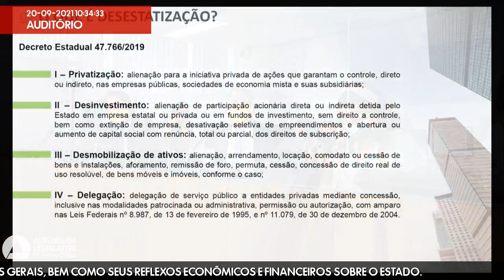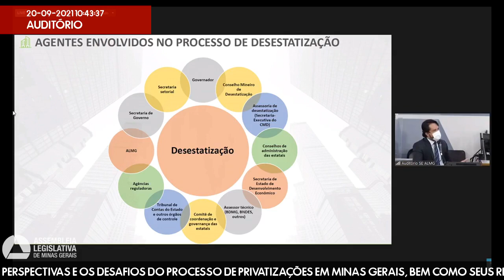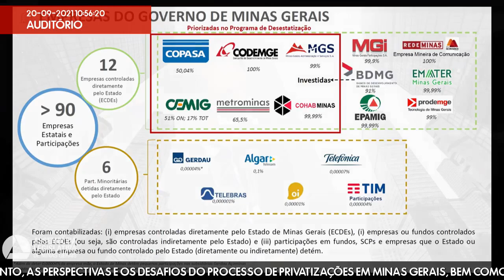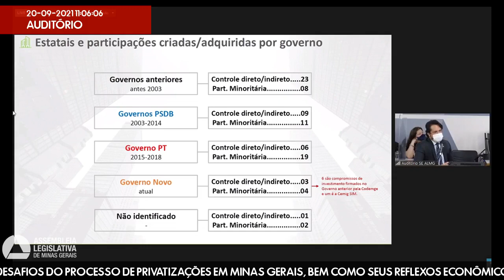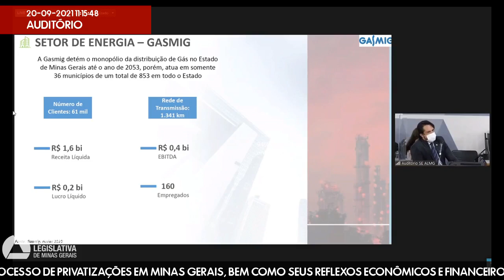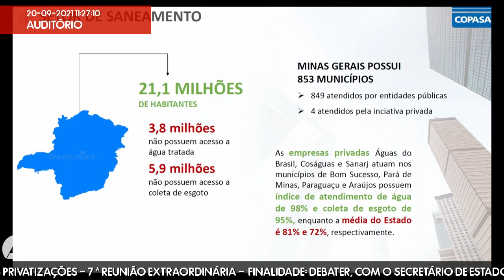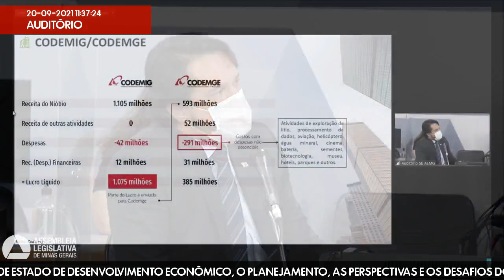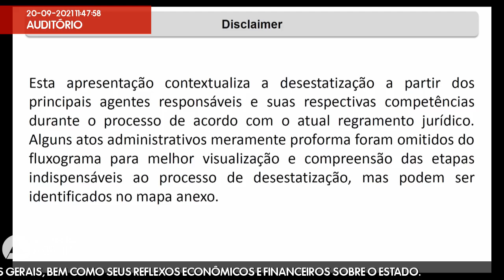20/09/2021 10:00 - Comissão Extraordinária das Privatizações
Finalidade da audiência: Debater, com o secretário de Estado de Desenvolvimento Econômico, o planejamento, as perspectivas e os desafios do processo de privatizações em Minas Gerais, bem como seus reflexos econômicos e financeiros sobre o Estado.